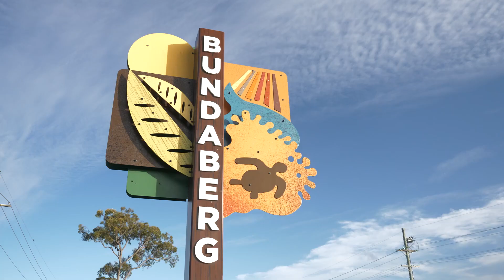We surprised Melbourne Victory Captain, Josh Brillante! | Bonza and Melbourne Victory FC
Nothing beats the feeling of seeing your parents in the stands cheering you on 🙌

As part of our match day partnership with Melbourne Victory, we surprised Melbourne Victory Captain, Josh Brillante by bringing his parents from Bundaberg to watch him play at AAMI Park in Melbourne. The look on his face was priceless!

We can't wait to reunite loved ones and bring people together with direct flights as we prepare to go on sale with our Melbourne based routes next week 💜✈️

If you haven't already, download the Fly Bonza app, the only place to book direct!

Bonza is Australia’s new, and only independent low-cost airline, enabling Australians to explore more of their own backyard, and at low-cost prices.